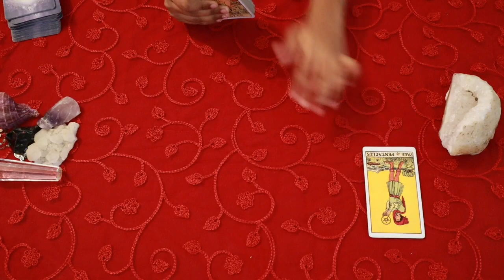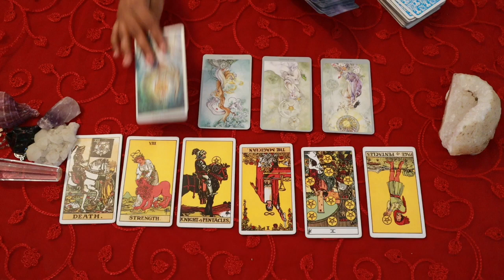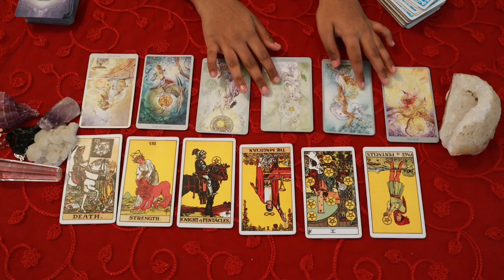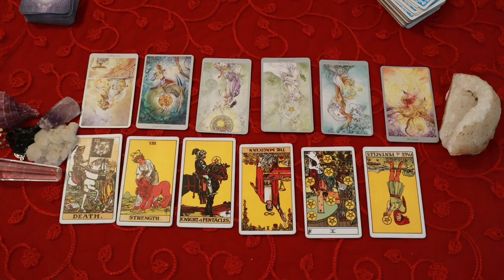Sagittarius daily love tarot reading 💗TWINFLAME SOULMATE CONNECTION !!💗 9 APRIL 2020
Hi guys !

support